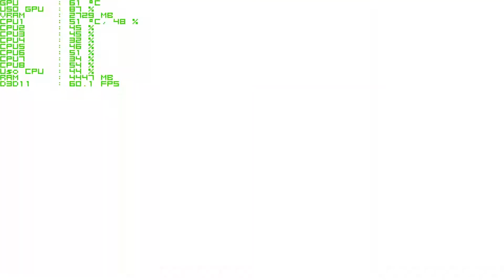Agony PC Gameplay +18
- Configurações no Jogo -
Qualidade - Ultra
Resolução - 1920x1080
Alta Definição: 720p & 1080p

- CONFIGURAÇÕES -

Placa de Video: Geforce GTX 1070 G1 Gaming 8GB
Processador: AMD FX 8350 Eight Core 4.00GHZ
Placa Mãe: Gigabyte GA78LMT USB3 Rev 6.0
Fonte: Corsair CX500
Ram: 12gb
HD: 500 gb

Tutoriais Importantes
► Cemu Emulador Wii U no PC